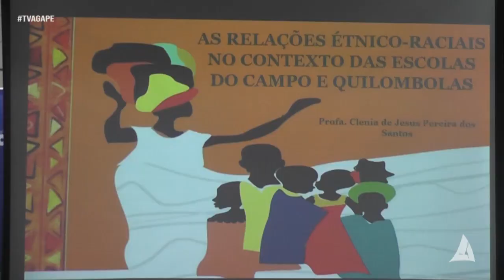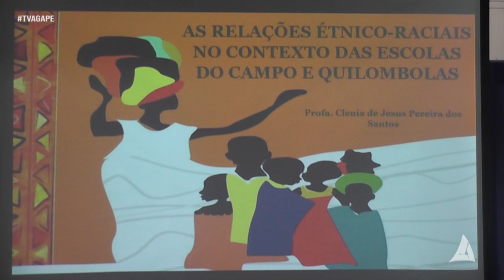JORNADA PEDAGÓGICA em Bacabal - penúltimo dia de palestras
Visando um melhor preparo para os professores e aprendizado para os alunos, a jornada durará uma semana com palestra para os educadores.